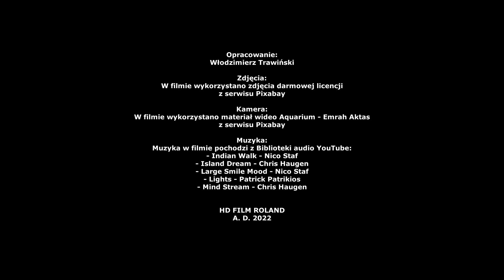Cuda głębin, mórz i oceanów - cz. 3